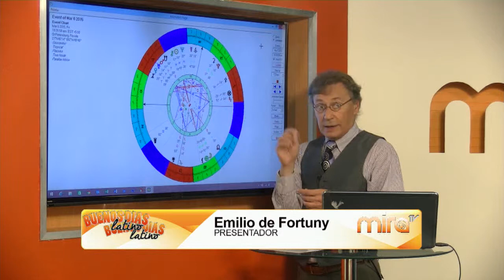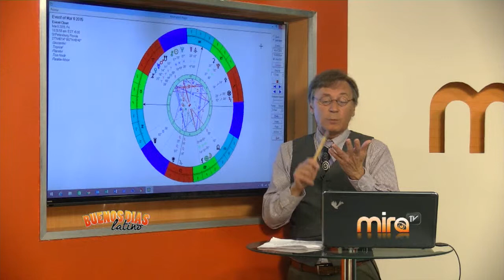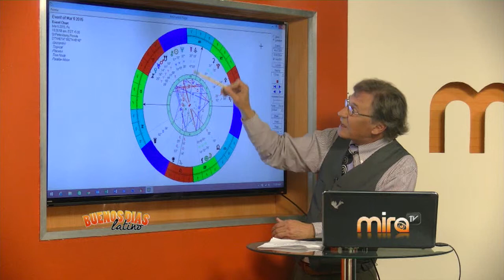MIRA TV - BDL - ASTROLOGIA CON EMILIO Y FIESTA FRIDAY CON DJ MOYO